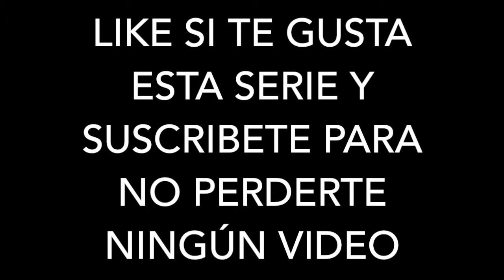[05] Zelda - Link's Awakening DX - Seashells #1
Nombre: The Legend of Zelda - Link's Awakening DX

Plataforma Original: Gameboy Color

Artículos en este video
(00:48) Extensión de Polvos Mágicos
(01:44) Pieza de Corazón
(02:55) Foto
(03:29) Foto
(03:55) Pala
(04:08) Bombas
(04:31) Concha
(05:32) Concha
(08:12) Concha